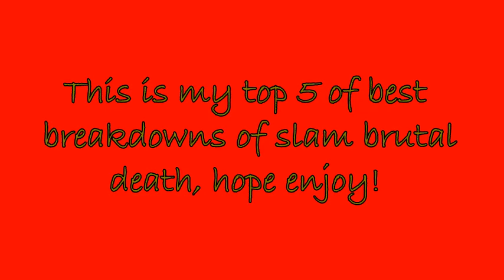Top 5 - Unbelievable Slam Breakdowns & Riffs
5- Ezophagothomia - Zombified and Enslavement
4- Cerebral Effusion - Unscrupulous inebriated emaciation
3- Putrid Pile - Severed head memento
2- Kraanium - Double barrel penetration
1- Syphilectomy - Sadomasochistic Haemophillia
This is my opinion, if you like another song that's not in the video please comment but don't insult thanks ;)